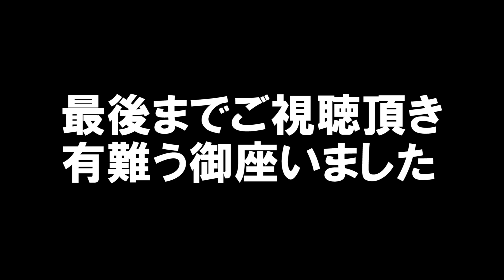解説中に恋が芽生えてしまいました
むろかんなチャンネルさん
とコラボ動画させて頂きました。
中村太地七段と室谷由紀女流三段が鈴木環那女流三段にどっきりを仕掛ける
はたしてうまくいくのか？

題して解説中に恋が芽生えてしまいましたドッキリ笑
是非　楽しく見て頂けたら嬉しいです。

鈴木環那女流三段とのコラボはこちら

及川拓馬六段　素敵な詰将棋の提供ありがとうございます。

場所を貸して頂きました。
「将棋チェスフロンティア」様
ありがとうございました。

◆動画編集　宮本修平